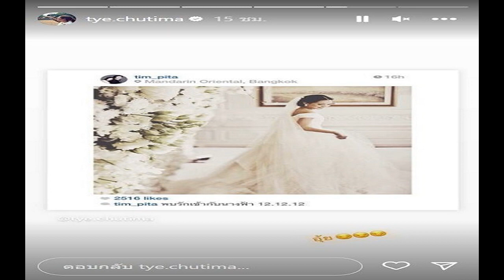ต่าย ชุติมา ลั่นไม่ขอต่อคิว ทิม พิธา เรื่องในอดีตใครจะลืมลง อย่าเหนื่อยคิดแทน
หลังจากที่ช่วงนี้อดีตภรรยาของ ทิม พิธา หัวหน้าพรรคก้าวไกล อย่าง ต่าย ชุติมา มักจะมีบทบาทในการแสดงแรงเชียร์พ่อของลูกแบบเต็มสปีด ทั้งยังหย่อนภาพครอบครัวพร้อมหน้าให้เห็นบ่อยๆ แถมที่ทำเอาฮือฮาคือเธอแชร์โมเมนต์ในอดีตแสนหวานที่ ทิม พิธา เคยลงรูปเธอขณะสวมชุดแต่งงาน แล้วเขียนข้อความว่า “พบรักเข้ากับนางฟ้า 12.12.12” รวมไปถึงสักปากสีส้ม ทำให้มีบางคนเชียร์ให้ทั้งคู่ให้กลับมาเป็นครอบครัวกันอีกครั้ง
ครอบครัวพร้อมหน้า วันเกิดลูกสาว

ออกมาโพสต์ภาพแต่งงาน เป็นประเด็นฮือฮา ลุ้นรีเทิร์น
ต่ายสักปากส้ม คนโยงสักเชียร์พรรค ก้าวไกล
แต่ขณะเดียวกันก็มีคอมเมนต์แซวจากด้อมส้ม บอกว่าแตกแถวแล้วก็ไปกดบัตรคิวใหม่ เพราะตอนนี้แถวยาวมาก รวมทั้งยังมีวิจารณ์พูดถึงปมอดีตเมื่อครั้ง ต่าย และ ทิม เลิกกันใหม่ๆ ด้านต่าย ออกมาพูดถึงอดีตสามีแบบไม่ไว้หน้า

“คุณแม่ได้โปรดอย่าลืมอดีตที่ตัวเองไปสัมภาษณ์ออกทีวีแล้วก็ให้ฝ่ายชายเสียๆ หายๆ นะคะโปรดจำสิ่งตรงนั้นด้วยค่ะ ได้แค่หน้าที่แม่พอไม่ควรเป็นหน้าที่เมียค่ะ ไปต่อคิวก่อน จะมาอยากได้อะไรตอนที่เขาจะได้เป็นนายกฯ คะ อยู่ตั้งนานทำไมถึงไม่ได้อยากได้คะ เลิกกันไปดีๆ ไม่ว่าเลยนะคะอันนี้ไม่ใช่ค่ะ คุณฟ้องเขาด้วยแล้วคุณก็หาว่าเขาทำร้ายร่างกายคุณ คุณไม่ได้ดูชนะนะคะคุณดูแบบ พูดได้ไหม จะฟ้องหรือเปล่าจะโดนฟ้องหรือเปล่าคะ ประชาชนเขาจำได้นะคะว่าคุณสัมภาษณ์อะไร ใน YouTube สื่อสังคมต่างๆ ภาพนั้นมันก็ยังจำอยู่ค่ะ มองบนก่อน อย่ามาคะ
ซึ่งทำให้ต่าย ออกมาคอมเมนต์ตอบกลับประเด็นนี้ว่า “เรื่องแบบนี้ไม่มีใครลืมลงค่ะ และไม่ได้ต่อคิวค่ะ ไม่ต้องเหนื่อยคิดแทนนะคะ

ต่ายตอบคอมเมนต์ ไม่ต่อคิวแล้วค่ะ
พร้อมกันนี้ในติ๊กต็อก ยังได้แชร์คลิปที่เธอออกมาเปิดใจล่าสุดด้วยว่า “ตอนนี้สถานะคือเป็นเป็นคุณพ่อคุณแม่ของพิพิม ก็ไม่เข้าใจเหมือนกันว่าจะโยงทำไม อย่างเรื่องสักปากสักมาตั้งแต่สิงหาปีที่แล้ว แต่เพราะทางร้านเพิ่งโพสต์เขาก็อาจจะไปโยงกับสีของพรรค หลายคนจะคิดว่าเราสักปากเพื่อเชียร์สีส้ม จริงๆไม่ได้เกี่ยวเลย ส่วนเรื่องชุดแต่งงาน ก็เห็นเหมือนเขามีคลิปที่แต่งงานกับป้ายคุณทิม ก็เลยโพสต์แซวเล่นเฉยๆ แล้วเราก็เลยโพสต์คลิปแต่งงานแล้วก็ชุดแต่งงาน แค่นี้เองไม่ได้ มีอะไรเลย แต่เราก็ไปตอบในคอมเขาเหมือนกันว่า ไม่ได้ต่อ ไม่ได้ต่อนะจ๊ะ ไม่ต่อคิวนะ ไม่เอาแล้ว
บางส่วนบทสัมภาษณ์ที่ต่ายเคยเปิดใจหลังเลิกสามี “คุณทิมขอไม่ให้คบเพื่อนที่เป็น เกย์ หรือทอม หรือคนที่ลักษณะภายนอกไม่ใช่ผู้หญิง ไปคุยด้วยหรือไปอะไรด้วยก็ไม่ได้ ด้วยเหตุผลว่า มันไม่เหมาะ ที่ผ่านมาเวลาเขาขออะไร เราจะไม่ถามหาเหตุผลว่าทำไม ถ้าเป็นเรื่องที่ทำให้ได้ เราก็จะทำ เพื่อให้ ชีวิตคู่มันไปต่อได้

ปัญหาสะสม นำไปสู่การหย่า ช่วงที่ชีวิตคู่มีปัญหาคือช่วงที่คุณทีมออกจากงาน เขาก็เครียด ซึ่ง เราก็เข้าใจ แต่พอเขาเครียดเยอะแล้วเราจะต้องเป็นคนซัพพอร์ตของเขาตรงนั้น ทำให้เริ่มมีผลกระทบ กับลูก เพราะเรากลายเป็นแม่ที่อารมณ์ไม่คงที่

เรื่องเล็กๆ ที่สะสมมา ทำให้ความอดทนสิ้นสุดลงได้ อย่างเช่น “เราชมพระเอก Iron Man ว่า เซ็กซี่จังเลย ก็ไม่ได้ ซึ่งเราได้กราบขอโทษไปแล้ว แต่เรื่องนี้ก็ยังถึงมาผู้ใหญ่ และมีเรื่องเล็กมากๆ ทํานองนี้มาเรื่อยๆ จนทำให้เราเสียสุขภาพจัด บั่นทอนไปเรื่อยๆ